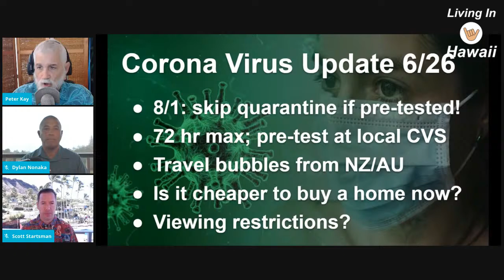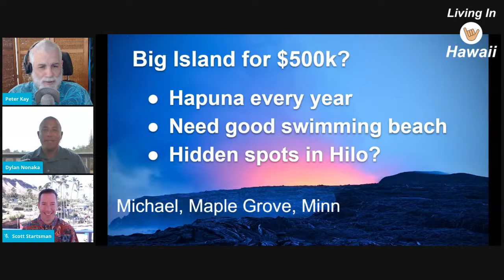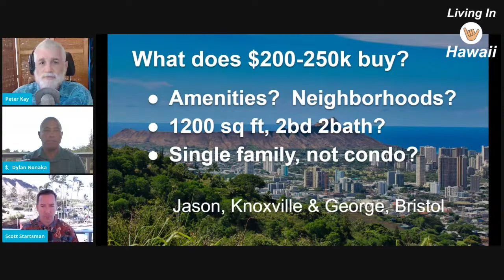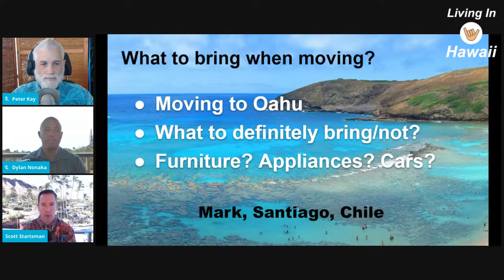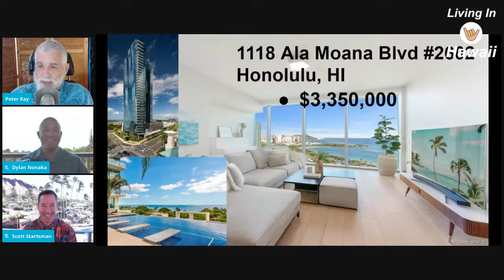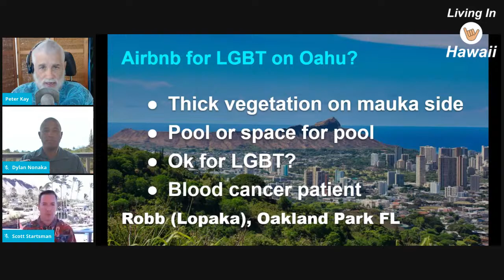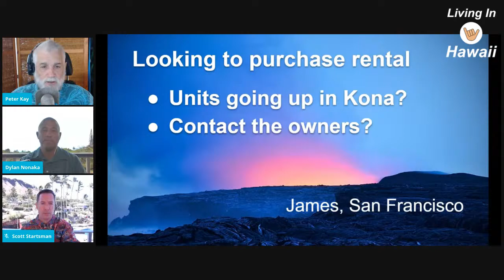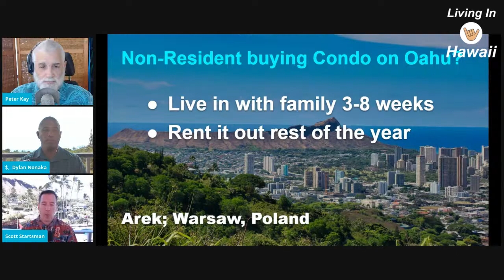Aloha Friday Hawaii Real Estate Show -LIVE- 6/26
Our team of experts answers your questions about real estate in Hawaii.

Got a question for our next live show?

Need help in finding the right home in Hawaii for you?

Can you live in Hawaii? Take the free quiz

How can you get a job in Hawaii? 10 easy steps

What we covered in this video:
0:00 Start index
05:23 Corona Virus Update 626
15:17 Big island Hapuna for 500k
18:34 What does $200-$250k buy
26:10 Price range to rent on Oahu
27:26 What to bring then moving
35:18 Can ship car with boxes
36:49 Captain Cook property
39:07 Kakaako condo
44:14 Airbnb for LGBT
48:23 Buying rentals in kona
50:24 Are foreclosures coming
54:55 Non resident buying condo on oahu
59:54 Cheaper places to rent in oahu
1:00:39 Best place for retirement
1:02:23 Is Ewa Beach nice area
1:02:52 Can get tested on island
1:03:41 Oahu best for medical care